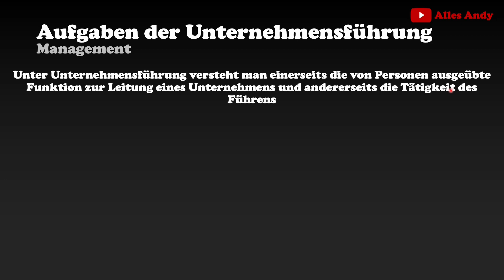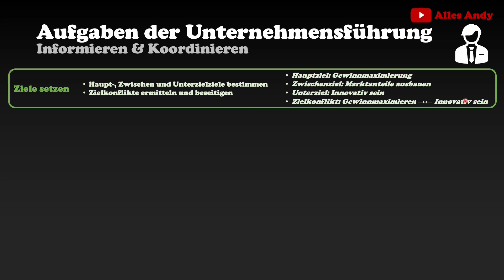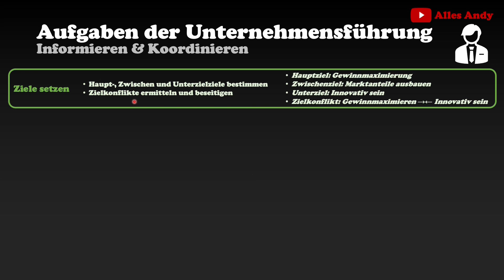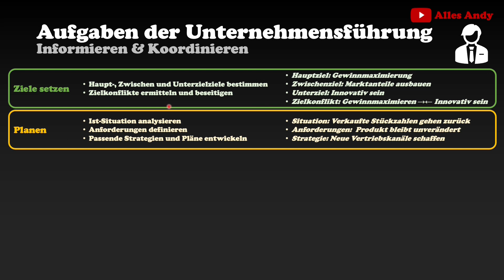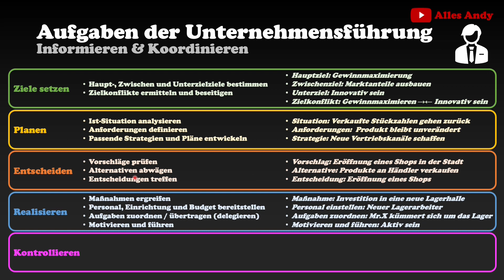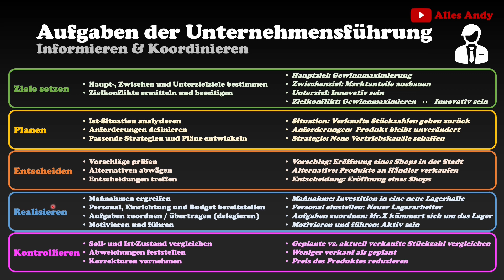Aufgaben der Unternehmensführung einfach erklärt an Beispielen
▬▬ Was ich täglich benutze: ▬▬▬▬▬▬▬▬▬▬▬▬▬▬▬▬▬▬▬▬▬▬▬▬▬▬▬▬▬▬▬▬▬▬▬▬▬▬▬▬
💾Portable SSD
🔄Dual Monitor-Switch
↕️Schreibtisch höhenverstellbar
🎁Mein treuer Begleiter

*Hinweis:
Die Amazon-Links sind sog. Für euch bleibt der Preis unverändert, lediglich bekomme ich eine kleine Provision von Amazon wenn ihr darüber etwas kauft. Somit kannst du mich indirekt unterstützen! Die Produkte, die ich tagtäglich verwende und mir meinen Alltag versüßen: